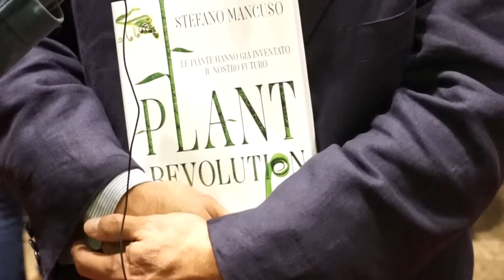"Plant Revolution” di Stefano Mancuso vince il Premio Galileo 2018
La XII edizione del prestigioso riconoscimento assegnata al noto botanico, tra le massime autorità mondiali nel campo della neurobiologia vegetale.
Intervista: Daniele Mont D'Arpizio
Riprese e montaggio: Elisa Speronello